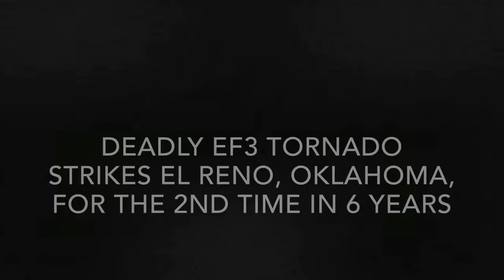Deadly EF3 tornado strikes El Reno, Oklahoma, for the 2nd time in 6 years